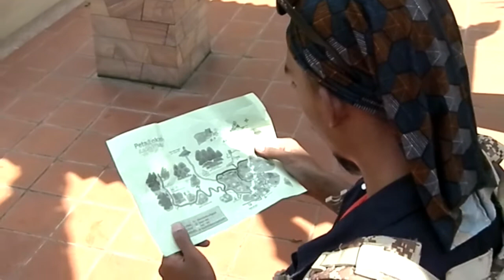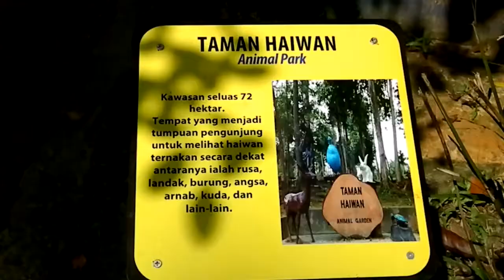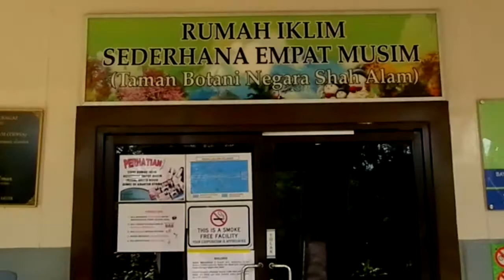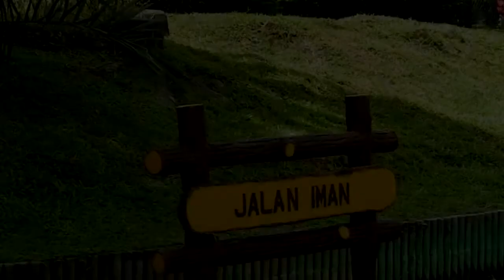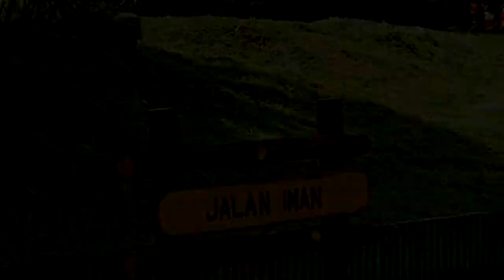Taman Botani Negara Shah Alam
Video dokumentari lawatan C Dan ke Taman Botani Negara Shah Alam (TBNSA). Salah satu tempat yang perlu anda ketahui di TBNSA ialah Rumah Iklim Sederhana Empat Musim (RISEM) yang dibuatkan khas seperti di negara beriklim empat musim. Paling menarik, anda boleh merasakan musim salji yang sejuk di sini selain musim bunga yang sangat cantik dengan pelbagai jenis bunga.

Jemput menonton dan sila berkunjung ke TBNSA merasakan sendiri pengalaman yang tidak boleh anda dapati selain di TBNSA.